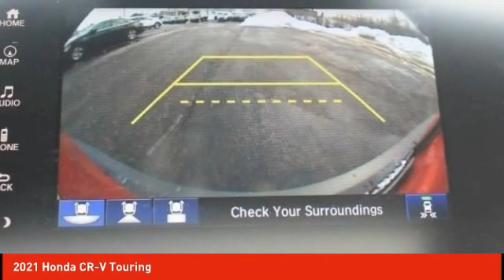2021 Honda CR-V Schlossmann Honda City Inventory 10769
2021 Honda CR-V Touring

3450 South 108th St.